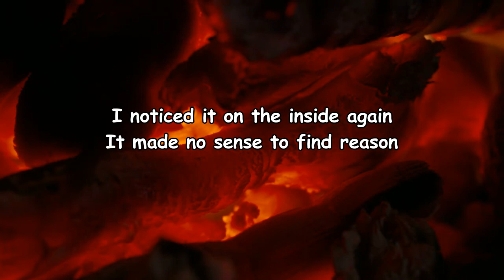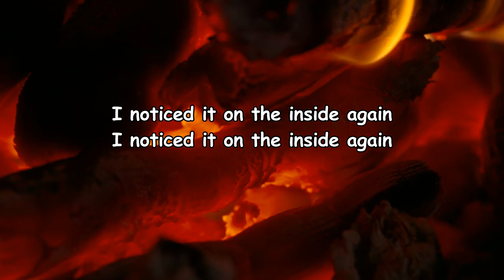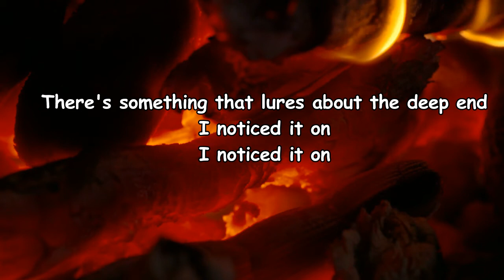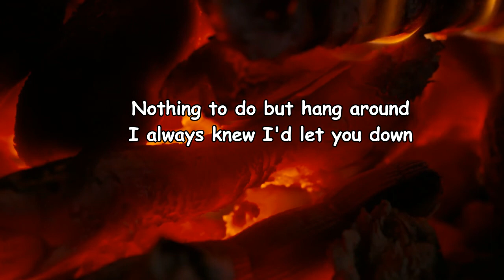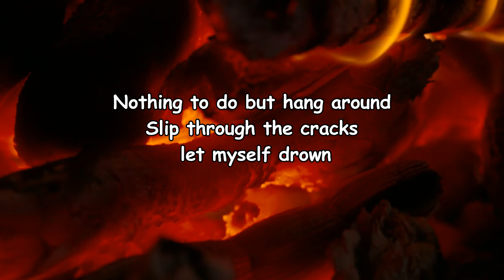Oso Oso - nothing to do (Lyrics)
nothing to do by Oso Oso
Album: sore thumb

nothing to do Lyrics:

It's same as it was, always has been
But rendered and centered
I noticed it on the inside again
It made no sense to find reason

Entered a light
A temper defined
Left, right, in time

Nothing to do but hang around
I always knew I'd let you down

(If you wanted to, they said)

There's something that lures about the deep end
I noticed it on

Entered a light
A temper defined

Slip through the cracks let myself drown